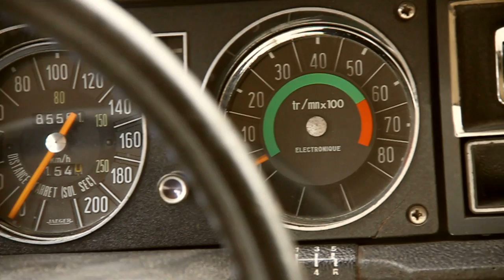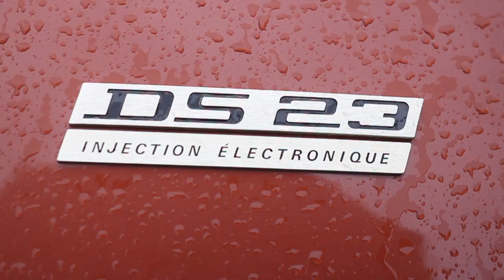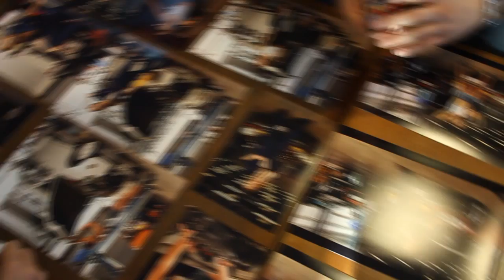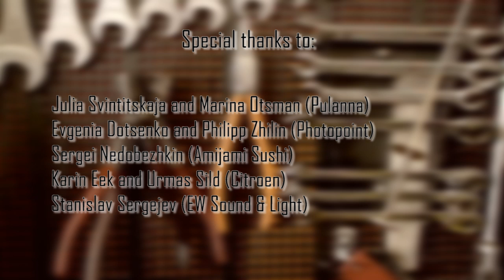Miss Garage Episode 6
Video by: Elina Pasok, Dmitri Babitsenko, Maksim Shmeljov, Andrei Chertkov, Ivo Panasjuk